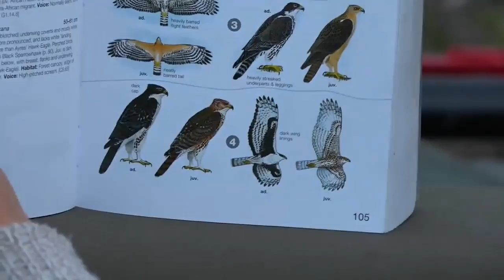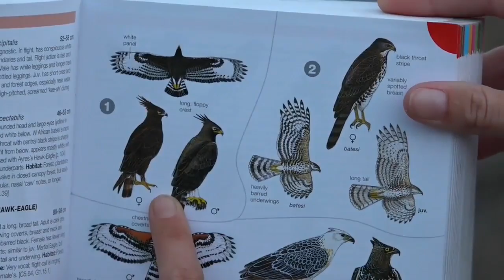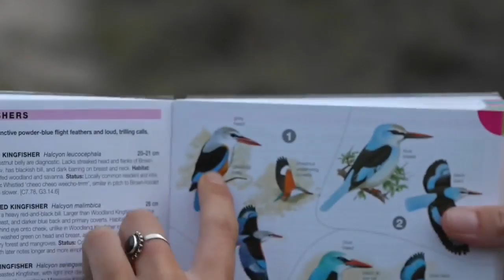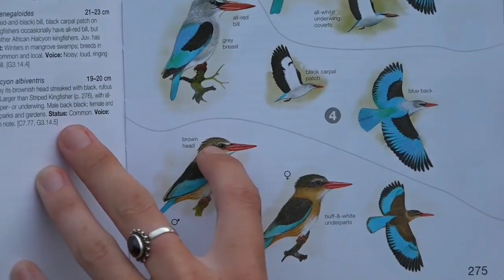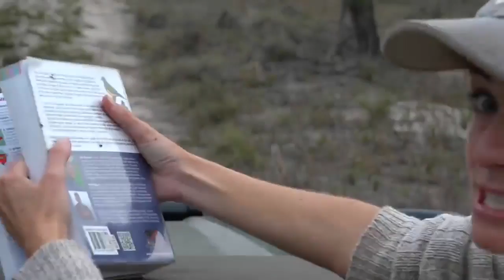Sabi Sand Wild live Safari Jan 20 2016 Sunrise